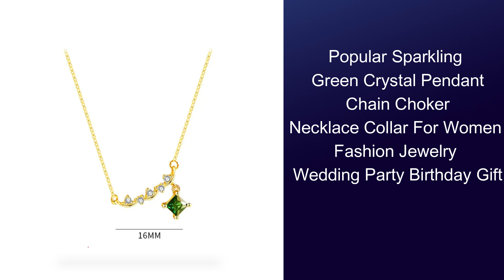Top 5 Necklace 2024/Necklace Review/Jewelry Necklace /Jewelry Necklace Review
In This Video I will Show You the Global Version the Original, Bran New Top selling sine Jewelry Necklace Product on Amazon and Aliexpress with Discount Price.

1.Moon Star Pendant

2.Wild Collarbone Chain

3.Gold Color Dainty Flower Initials Necklace

4.Magnetic Couple Necklace

5. Pendant Chain Choker Necklace